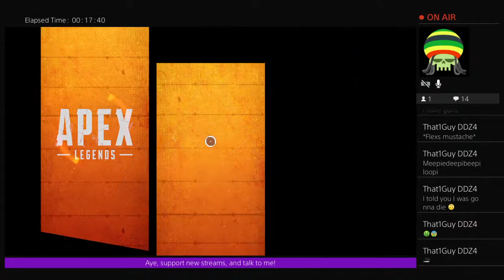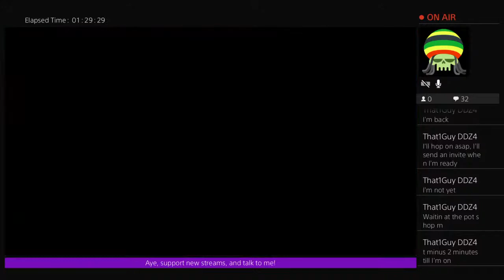Uncle Bud favorite letter is L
Looking for the next Sid The Sloth? Im right here!